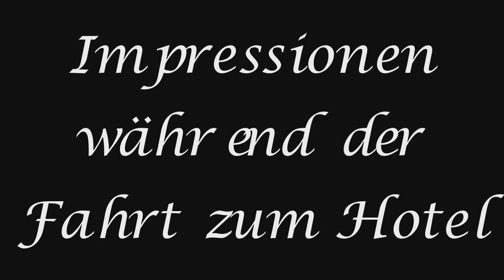Mallorca - Cami des Correu